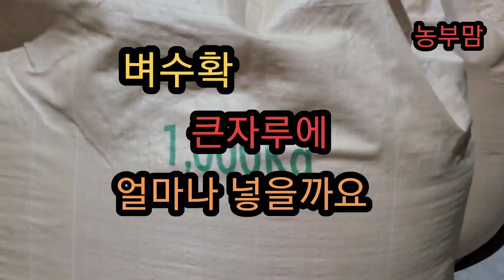벼수확 큰자루 에 벼를 몇 Kg 담을 까요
아빠와 아들이 늦은 시간 까지 벼수확 하고 들어 왔길래 찍어 봤어요